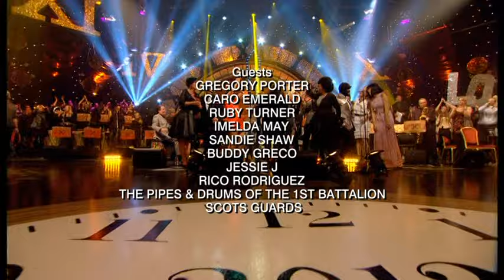Ruby Turner and Jools Holland : TV Clip - "In the Moonlight"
Movie Clip taken from a TV Appearance on the BBC's annual 'Hootenanny' Show, hosted by Jools Holland on New Years Eve 2011.

The movie features a fantastic live performance of the Song "In The Moonlight", a lively "Boogie Woogie" piece which formed the 'Grand Finale' Part of the show.

Look out for many famous singers/musicians taking part, including Jools Holland {of course}, Cyndi Lauper, Imelda May, Jessie J, Buddy Greco, Sandie Shaw, Gregory Porter and many others!